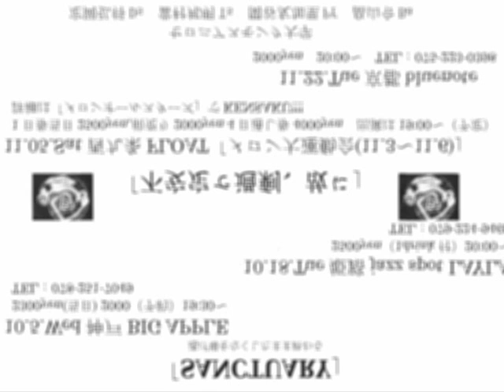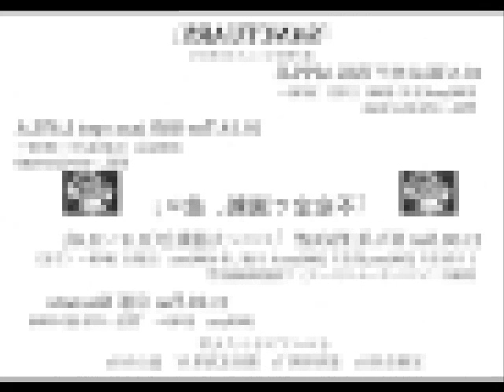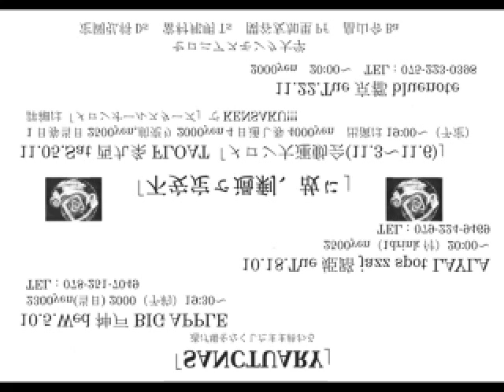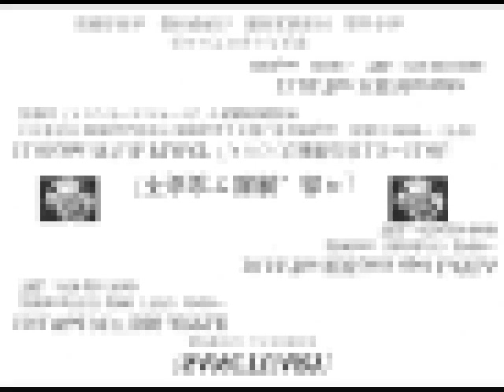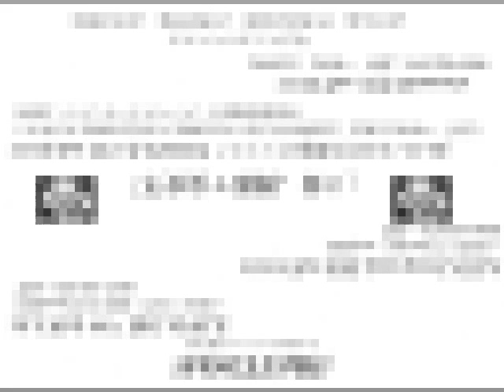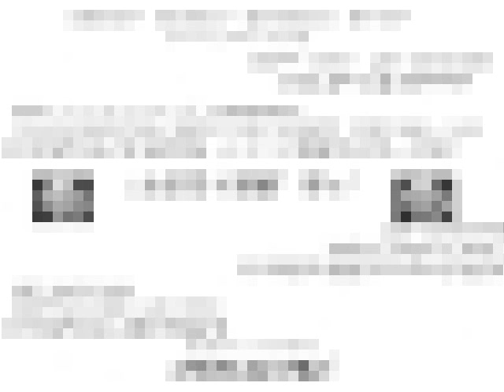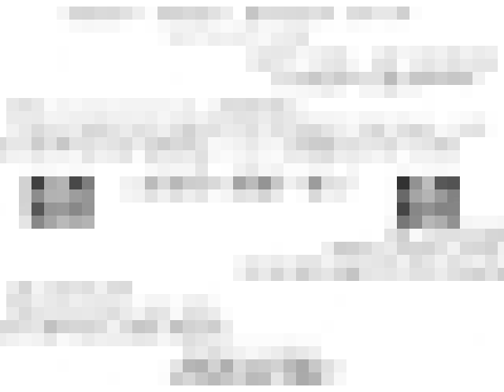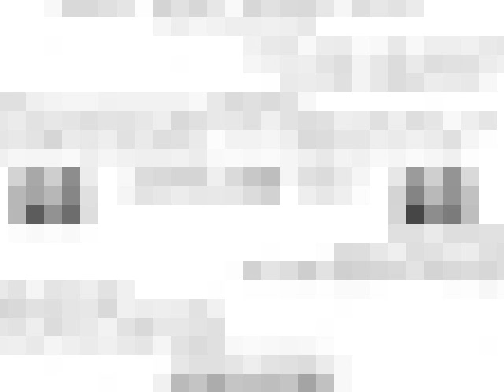10.5 セロニアスモンク大学＠神戸BIG APPLE 2nd EVIDENCE~EPISTROPHY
「SANCTUARY」
原作 セロニアスモンク
監督脚本演出 定岡弘将

セロニアスモンク大学 are
定岡弘将Ds
當村邦明Ts
関谷友加里Pf
畠山令Ba